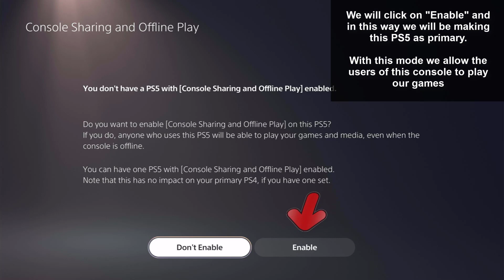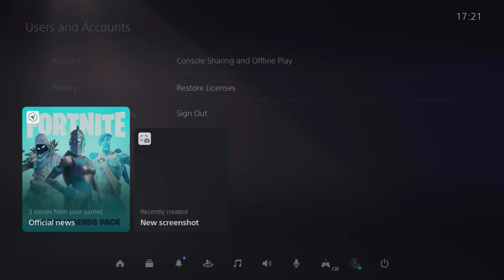☑️ How to ACTIVATE PS5 as PRIMARY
Solvetic_eng video-tutorial for to know how to activate PS5 as main. ⭐ 𝗠𝗢𝗥𝗘 𝗩𝗜𝗗𝗘𝗢-𝗧𝗨𝗧𝗢𝗥𝗜𝗔𝗟𝗦 𝗔𝗡𝗗 𝗧𝗜𝗣𝗦 𝗣𝗦𝟱

Video to know how to solve the problem to activate  PS5 as primary and thus be able to play games in secondary accounts.